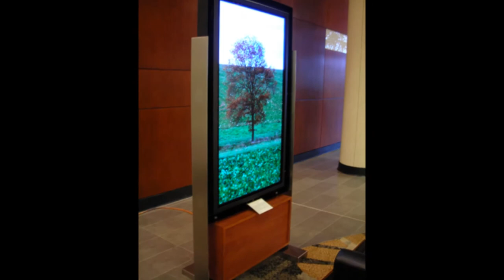Florida Home Theaters LLC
Florida Home Theaters, LLC provides Custom Engineering dedicated Home Theaters, Flat Panel HDTV installations, TV Networking, Home and Patio Sound.  Wi-Fi Camera Systems, lighting systems, Total Home Control, Universal Remote programming.

Exclusive Dealers for the Hidden Television Mirror TV.

We have over 10 years of combined experience installing home theater systems.  Florida Home Theaters has been in business since 2007 and has many extremely satisfied customers all over the country and the world with clients in Houston, Naples, Sarasota, Mississippi,California, and New York. Over 95% of our business is a result of customer referrals.

Florida Home Theaters specializes in all aspects of audio and video equipment, from simple service calls to fully customized home theaters and whole house automation.  Our business is focused on audio, video, lighting, shades and cameras with remote access.  We do install video surveillance systems for our current and new Audio and Video clients.